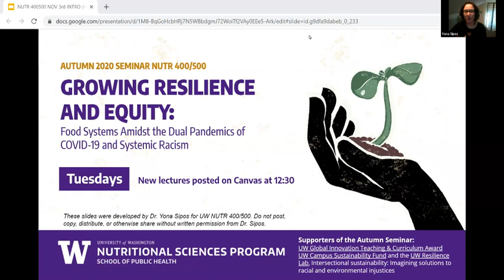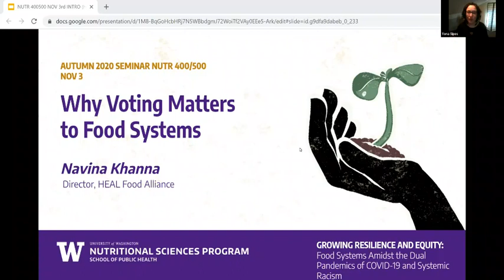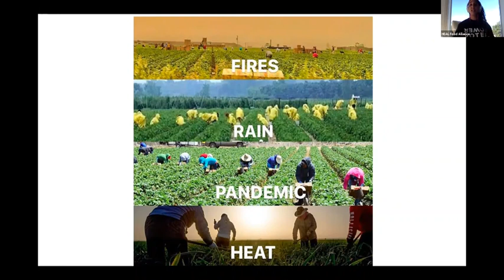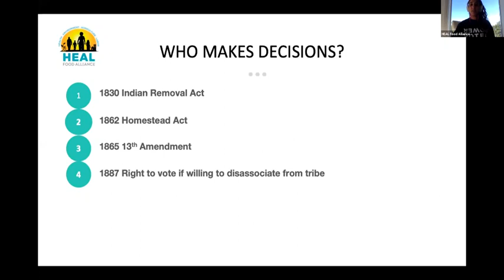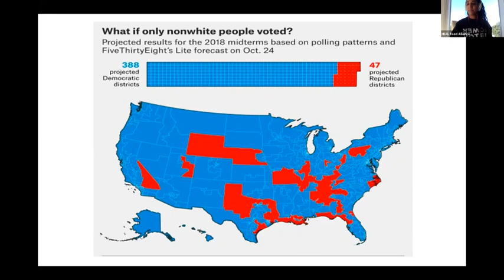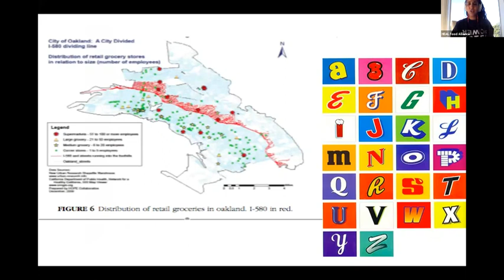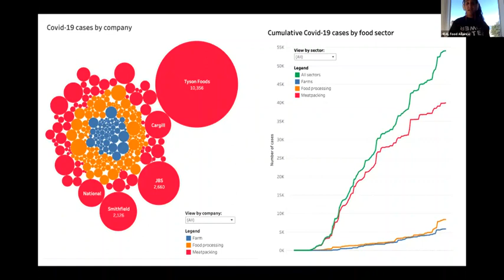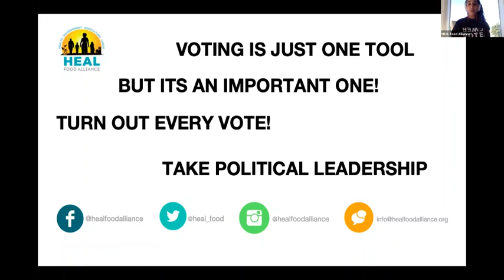Why Voting Matters to Food Systems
University of Washington Nutritional Sciences Program presents, "Growing Resilience and Equity: Food Systems Amidst the Dual Pandemics of COVID-19 and Systemic Racism," our autumn 2020 seminar series which explores the dual pandemics of COVID-19 and systemic racism are illuminating health equity, food equity, and structural vulnerabilities across the food system. This session was presented November 3, 2020 and features Navina Khanna, director of HEAL Food Alliance discussing why voting matters to food systems in the United States.